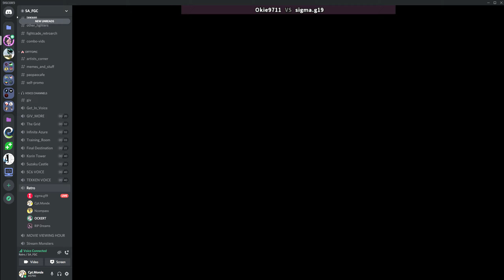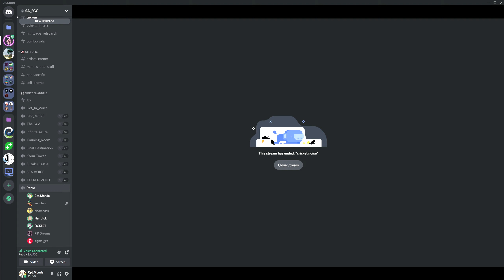Ockert vs Sigma: 3rd Strike [Voice Tapes IV]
Retro   Discord 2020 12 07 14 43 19